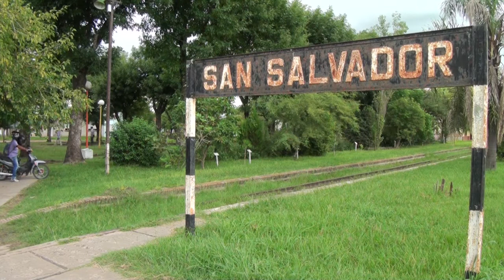Berthet Muzzachiodi Parque Ferro